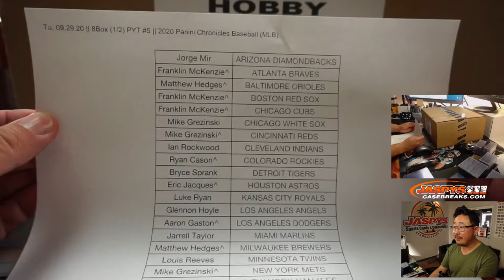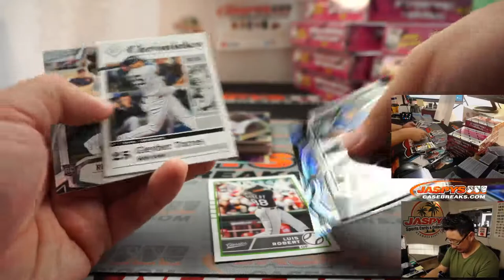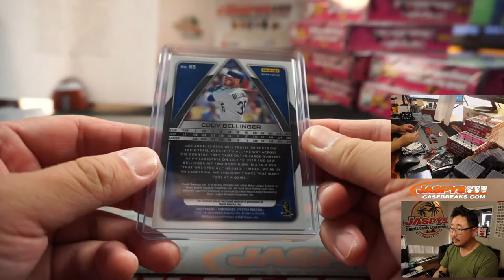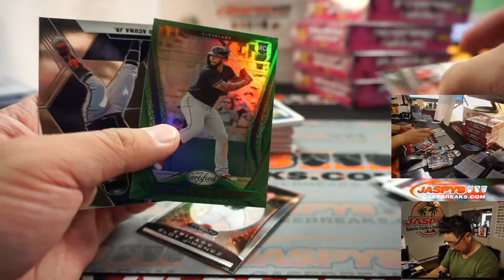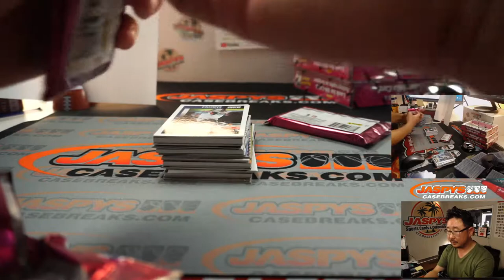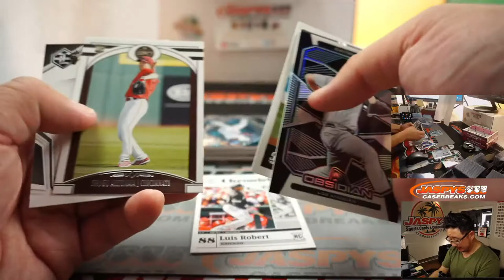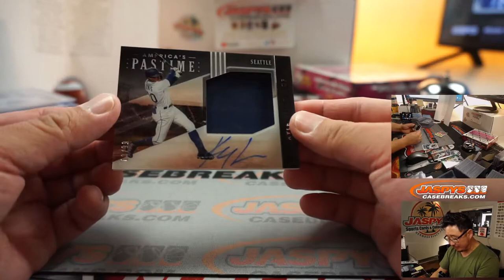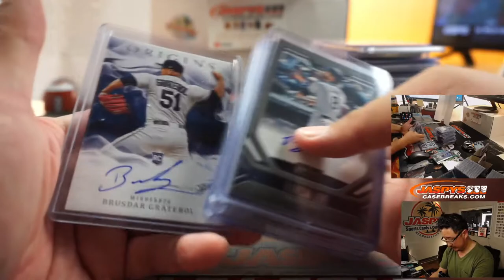Tu, 09.29.20 || 8Box (1/2) PYT #5 || 2020 Panini Chronicles Baseball (MLB)